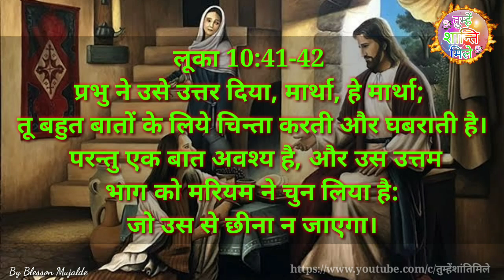उत्तम भाग का चुनाव कीजिए || उत्तम भाग क्या है? Uttam Bhag ka chunav kijiye || By Blesson Mujalde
उत्तम भाग का चुनाव कीजिए || उत्तम भाग क्या है? Uttam Bhag ka chunav kijiye